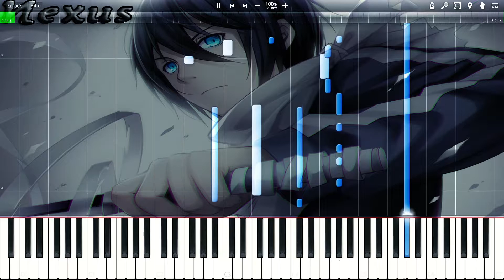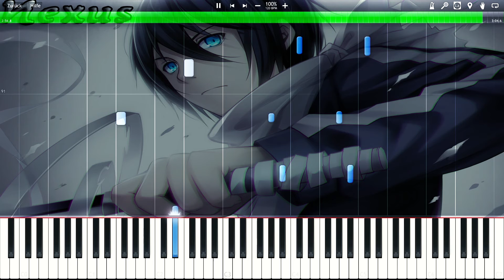Noragami Aragoto ED - Nirvana Piano Cover | Synthesia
I'm sorry I need to go to cry. No time for a description.
Links are as always in the video!

►Performance by Nexus
►Composed by Ryo